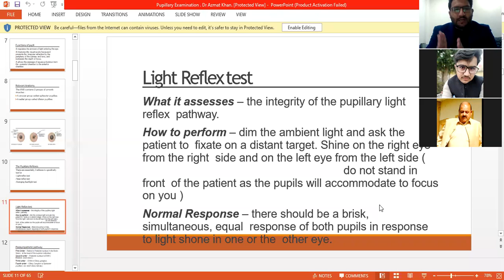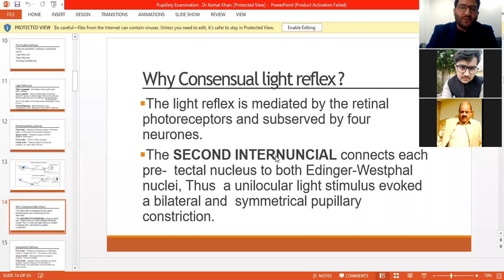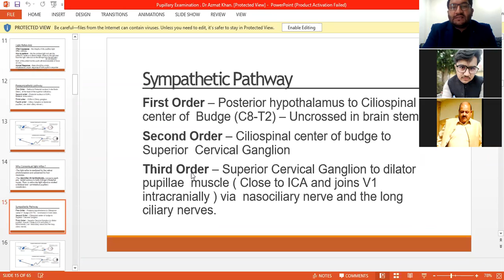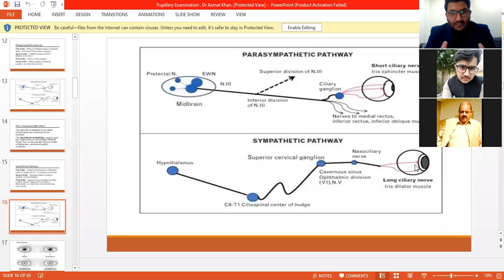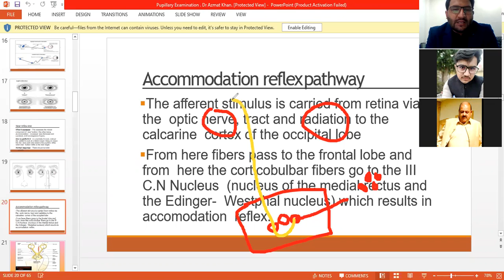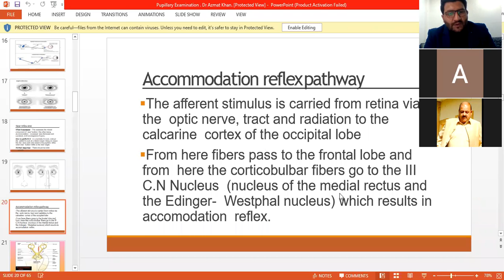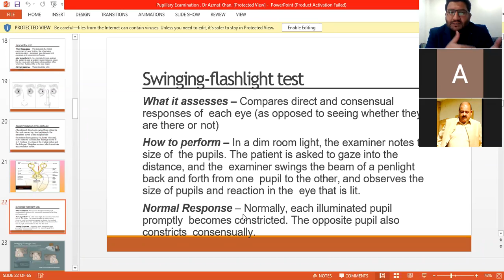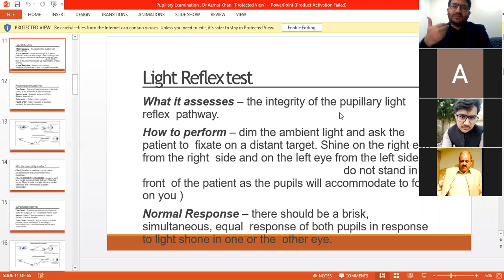Pupillary Examination and it's Abnormalities. Part 2.